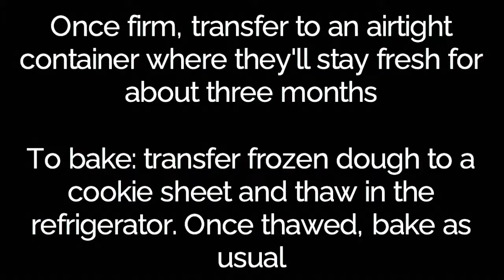A Twist On Chocolate Chip Cookies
A classic cookie and plain yogurt? Total friendCHIP goals!

If you like a soft-baked cookie, you'll love these Chocolate Chip Yogurt Cookies with a calcium-boosting twist!